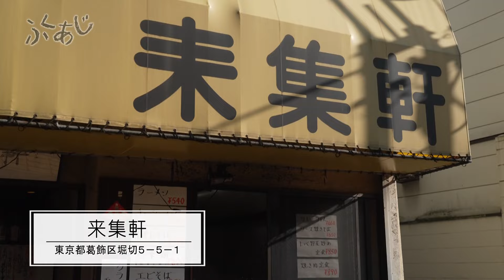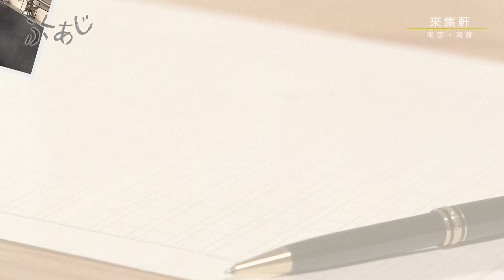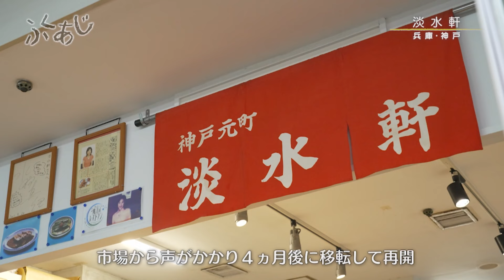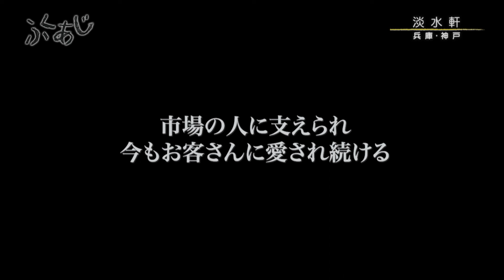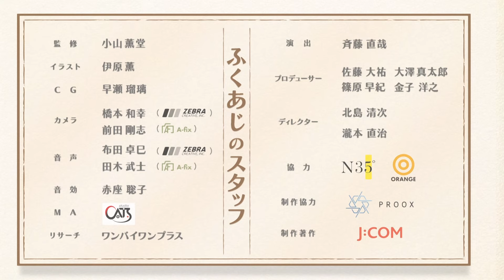【ふくあじ】東京・葛飾「来集軒／チャーハン」 ＆兵庫・神戸「淡水軒／焼餃子」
高級ではないけれど、多くの人に愛されている料理…
決して特別ではないけれど、人を笑顔にする料理…
そんな料理のことを放送作家小山薫堂さんは
「ふくあじ」と呼びます。

食べたあと、満腹になる
食べたあと、おふくろの味を思い出す
食べたあと、幸福感に包まれる
そんな料理を提供するお店、そして店主や店員、
常連客の心の交流をお届けする番組です。

全国のＪ:ＣＯＭチャンネルで
毎週土曜日・日曜日　19時から放送中です。
※その他再放送あり。

＊＊＊25年11月16日更新号＊＊＊
「来集軒／チャーハン（東京・葛飾）」
堀切菖蒲園駅近く。
中華料理店が多く並ぶ中で、黄色い看板が目を引く「来集軒」。
鍋を振る河野袈太郎さんは現在89歳。現役で厨房に立ち続けている。
長野から上京したのは14歳の時。故郷には戻らないつもりで
浅草の来集軒で修行、25歳の時にのれん分けしてもらい独立した。

何を食べても美味いと評判の中華料理一筋73年の味は常連客をうならせる。中でもしっとり食感のチャーハンは卵と玉ねぎ、
チャーシューといったシンプルな具材で仕上げた熟練の味だ。

お客さんに愛される理由は人柄と
一品一品丁寧に作るという信念と心意気。
このまま元気に続けて百歳で百円ラーメンを
お客さんにふるまうのが目標と河野さんは話す。

「淡水軒／焼ギョウザ」（兵庫・神戸）
神戸の台所「マルシン市場」内にある餃子の名店。
ご主人の張克正さんと妻・利加子さん2人で営む
カウンターだけの小さなお店。
元々は神戸元町の高架下商店街にお店があったが、
耐震工事などによる立ち退きの際に
市場から声をかけてもらい、移転を決めた。
移転後も味を求めて来るお客さんで賑わうように。
中には40年通うお客さんも。

「どこに行っても追いかけたい味」と評判だ。
餃子は皮が厚めでもちもちとした食感。
焼ギョウザと水ギョウザがあり、特製の味噌ダレも人気。
仕込みは毎日２人で１０００個以上を包む。
市場のにぎやかな雰囲気の中で利加子さんの明るい接客の声が響く。
できるところまで餃子を焼いていきたいと夫婦は語る。

お気に入りのふくあじを、ぜひ見つけてくださいね。